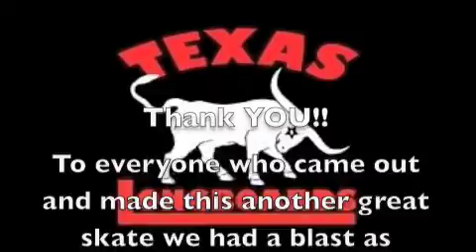Dallas Urban Skate July 6 08 1